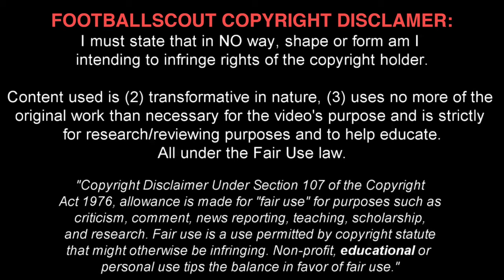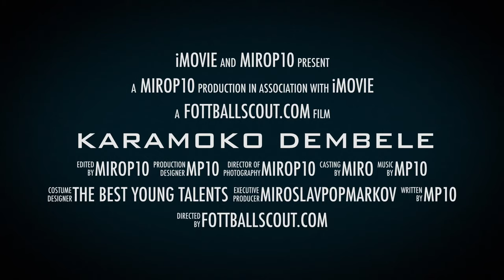KARAMOKO DEMBELE ✭ CELTIC ✭ THE WONDERKID ✭ Skills & Goals ✭ 2020 ✭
Karamoko Kader Dembélé is a footballer who plays as a winger for Celtic, and has been called up to represent both Scotland and England at youth level. He attracted media attention in October 2016 when he made his debut for Celtic's under-20 development team at the age of 13.